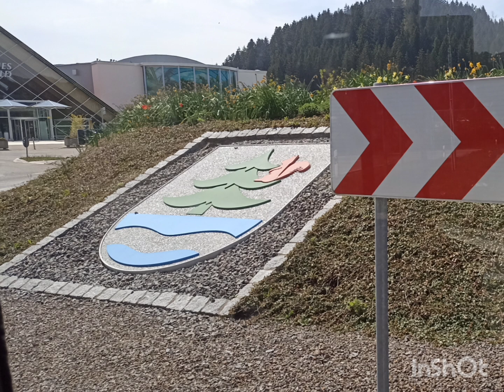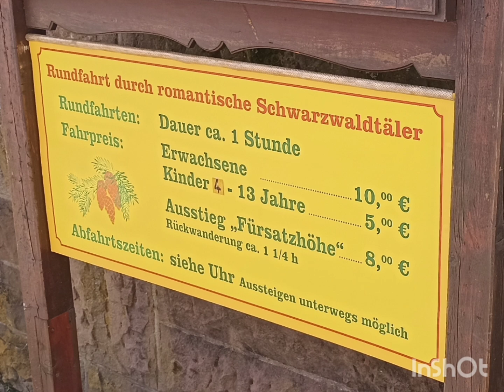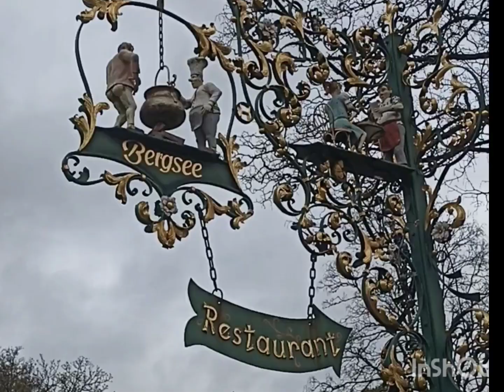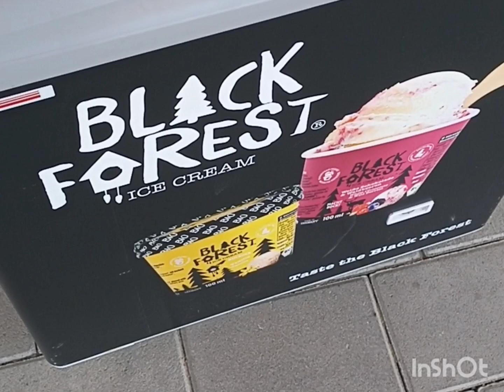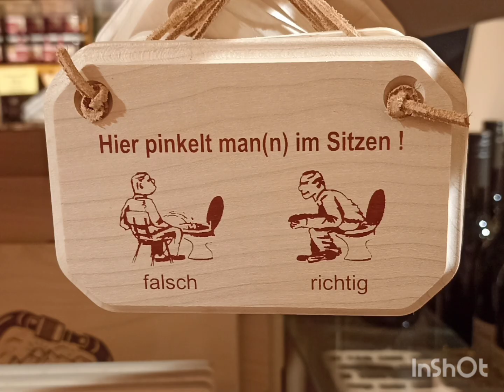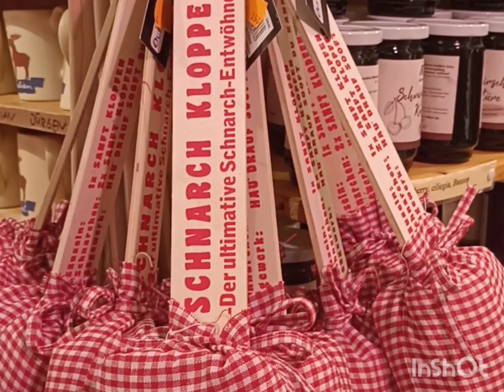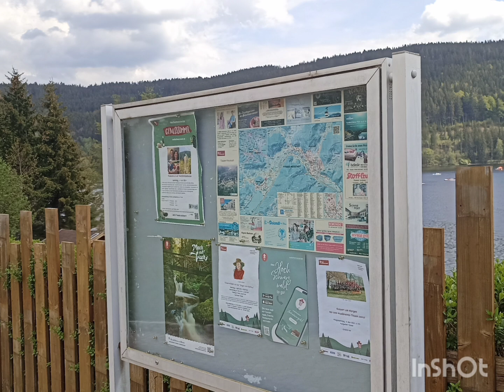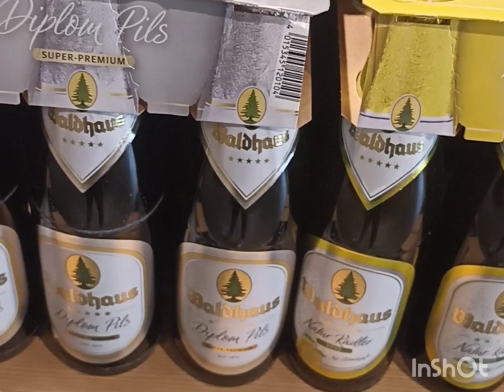Титизее. Hochschwarzwald.Самое знаменитое озеро в Шварцвальде Германии.Тур выходного дня в Германии.